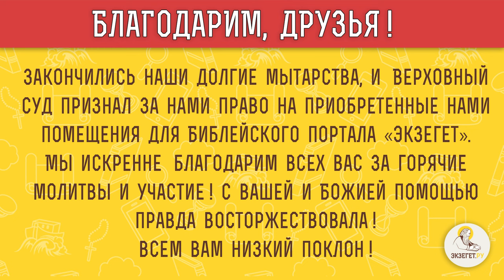ДРУЗЬЯ, БЛАГОДАРИМ ЗА ВАШИ МОЛИТВЫ !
Дорогие друзья, у нас радостная новость! Наконец-то закончились наши полуторогодовые мытарства, и Верховный суд признал за нами право на приобретенные нами помещения для Библейского портала «Экзегет». Мы искренне благодарим всех вас за горячие молитвы и участие! Огромное количество юристов откликнулись на нашу просьбу о помощи. С вашей и Божией помощью правда восторжествовала! Всем вам низкий поклон и Божьих благословений в наступающем 2024 году!